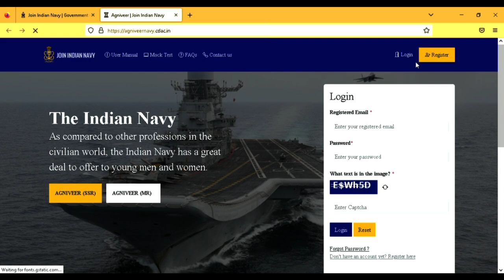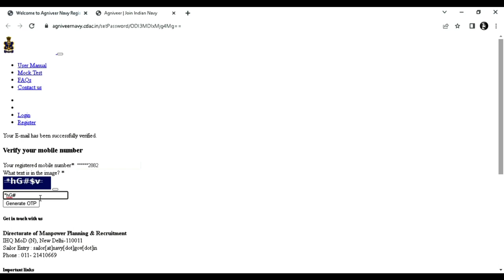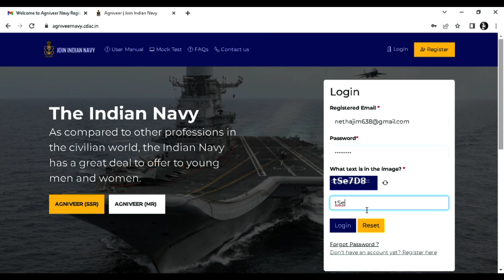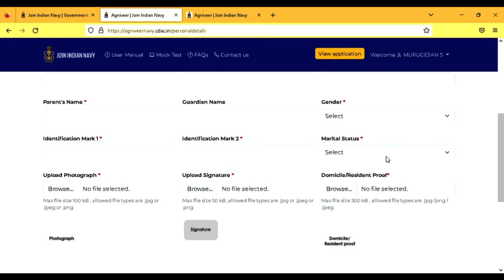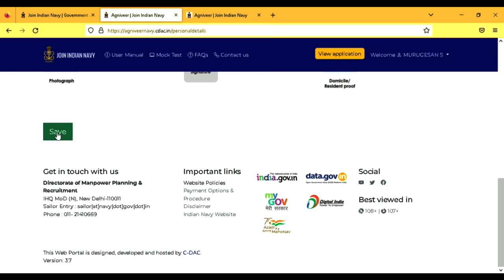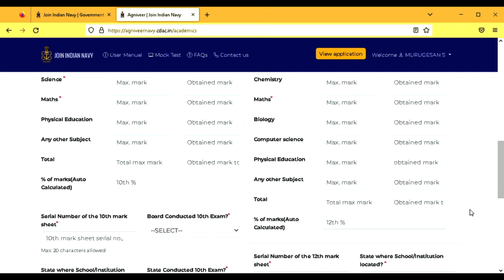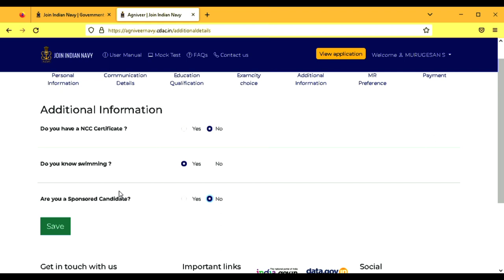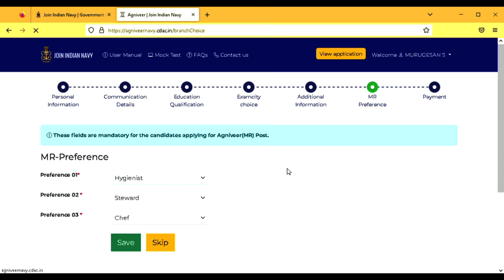indian navy agniveer 01/2023 / how to apply step by step tamil